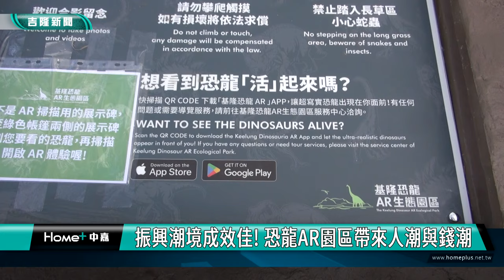基隆恐龍AR園區爆紅! 謝國樑宣布延長試營運期間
畫面中可以看到假日的基隆恐龍AR生態園區人潮滿滿，許多親子家庭都來體驗，顯示這樣的一個創新營運的確成功吸引了許多的遊客，基隆市長謝國樑表示原本預定試營運到9月27號，為了紓解人潮，特別協調將試營運期間延長到10月31號，讓更多有興趣的遊客可以到潮境公園來體驗基隆的侏羅紀公園。

另外，市府為感謝基隆市民的支持，園區將於11月1日正式營運後，將提供基隆市民及學子最優惠票價，持身分證或學生證可享平日150元、假日200元的優惠票價。另外市府也再次強調，園區為開放空間，進入園區散步、拍照都不需要額外付費，實體恐龍合影亦為免費，僅正式營運後10款AR體驗內容需購票，試營運期間，部分恐龍的AR體驗亦提供免費試玩機會。

市長謝國樑強調，努力市政工作是他們目前最重要的重點，結合創意與行動力來活化潮境公園，吸引遊客到訪，期盼能夠振興潮境地區的觀光，帶動當地的觀光消費產值。